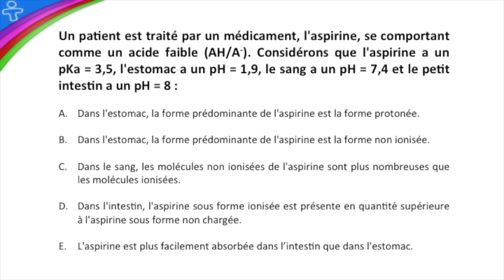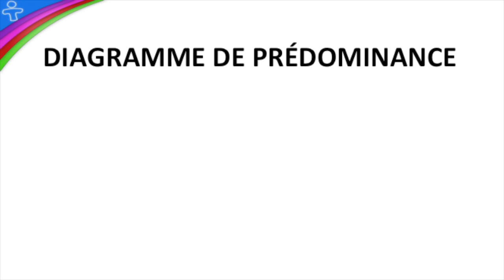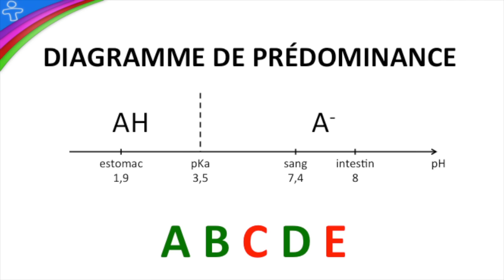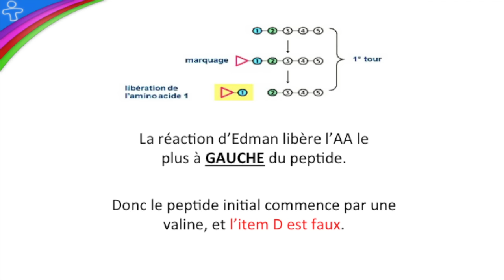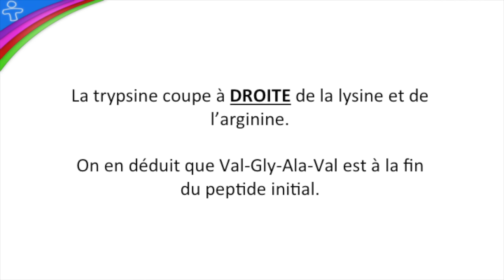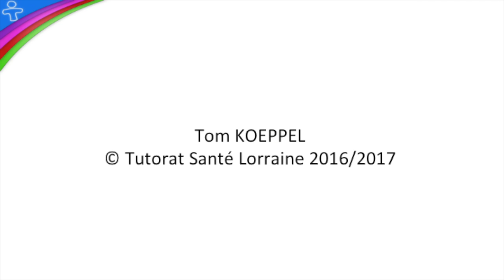vidéo de correction — UE1 04.10.16 (diagramme de prédominance, peptides chevauchants)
coucou tout le monde, c'est le grand retour des vidéos de correction ! celles-ci ont pour but d'éclairer les QCM qui ont posé problème lors des colles, j'espère qu'elles pourront vous être utiles.

(désolé si le texte est un peu flou j'essaierai d'en améliorer la qualité à l'avenir)